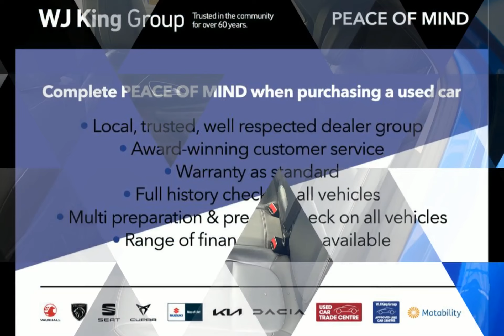WJ King are pleased to offer CN65PJJ at an amazing price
Here is a complete video on CN65PJJ, should you want to know more about this vehicle please feel free to call WJ King Approved Used Car Centre Swanley on 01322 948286.